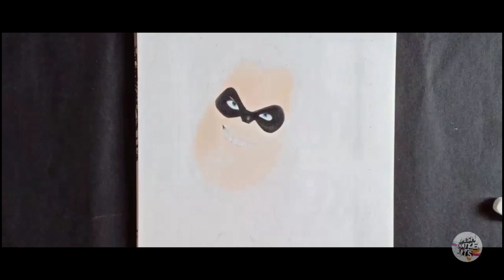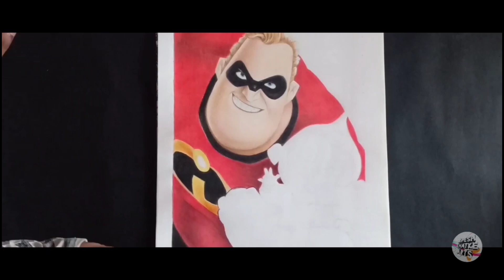Mr. INCREDIBLE & JACK JACK (Speed Drawing) | Dipesh Khatke Arts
Hii.. Everyone☺
Today In This Video I Drew Mr. INCREDIBLE & JACK JACK From Disney's Movie INCREDIBLES & INCREDIBLES 2
& Please Change The Video Quality 480 To 720p..